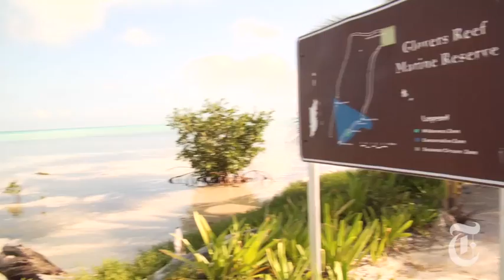Science: Hope for Sharks and Reefs in Belize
Glover's Reef in Belize is a Marine Protected Area where strict limits on fishing have helped shark populations.